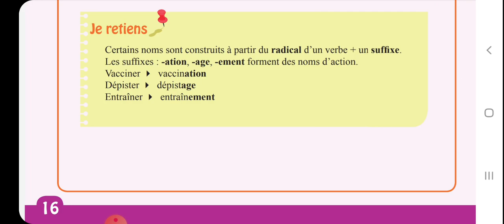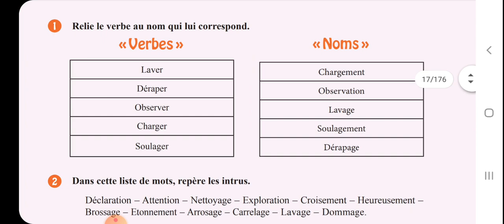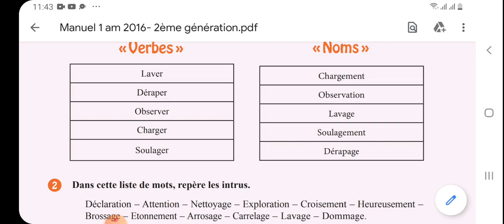فرنسية أولى متوسط. الكتاب المدرسي الصفحة 16/17 . la nominalisation